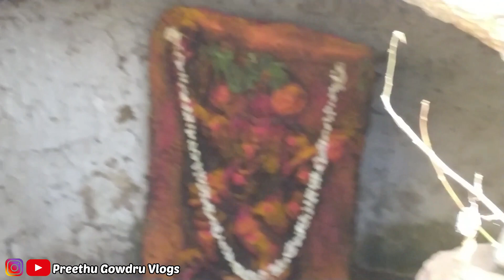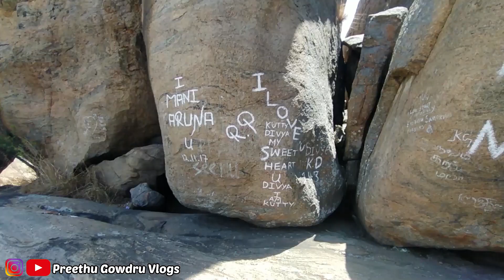Trekking to ಶೂಲಗಿರಿ ಬೆಟ್ಟ | ನಮಗೆ inspiration @GoldenThrottle & @Mr350Traveller | Ep 8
Trekking to ಶೂಲಗಿರಿ ಬೆಟ್ಟ | ನಮಗೆ inspiration ‎@Golden Throttle   & ‎@Mr_350 Traveller  | Ep 8

   Preethu_Gowdru_Vlogs

Hii guys am Preethu Gowdru

I will upload new videos weekly

Jai Karnataka